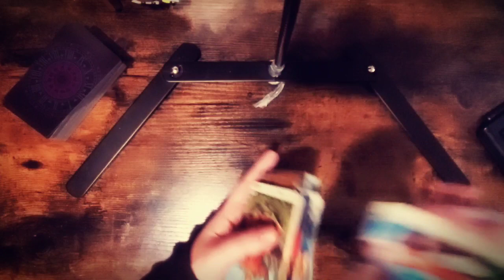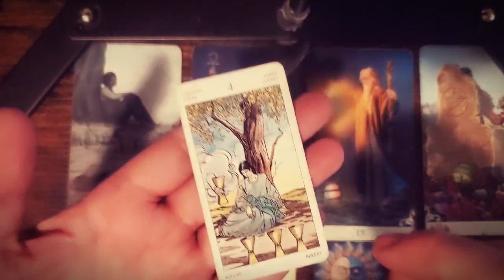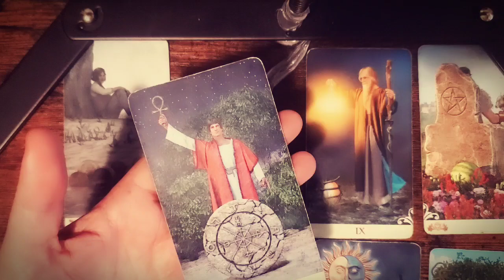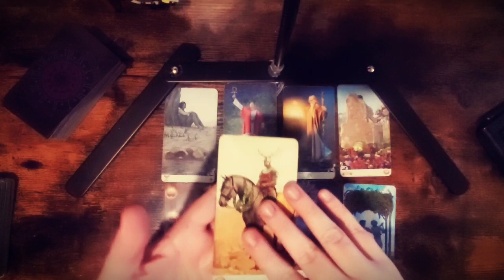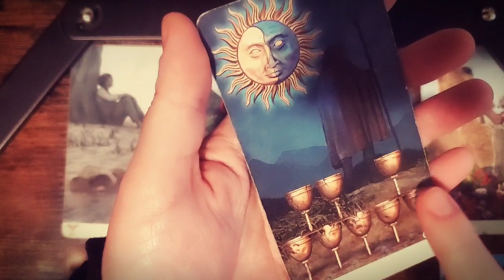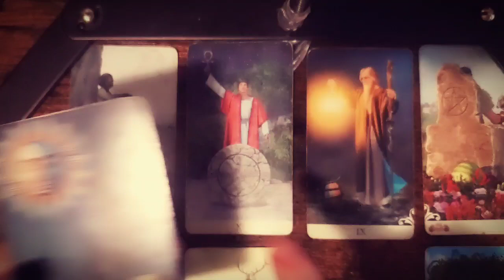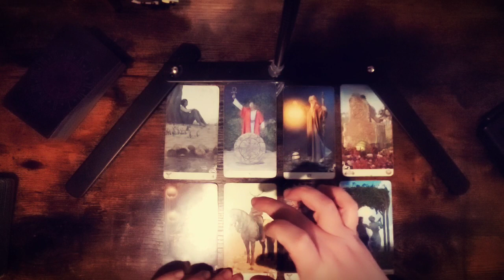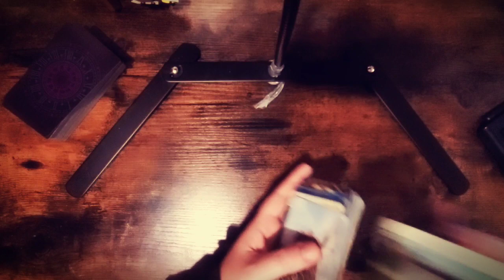Libra January 2023 Monthly Tarot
FREE READINGS ON LIVE STREAM ON TIKTOK @linydeetarot

CHAT WITH ME ON IG @liny.dee

BRAND NEW ETSY SHOP @

ALL LINKS ARE IN MY BIO !